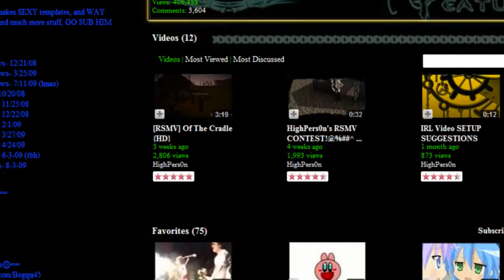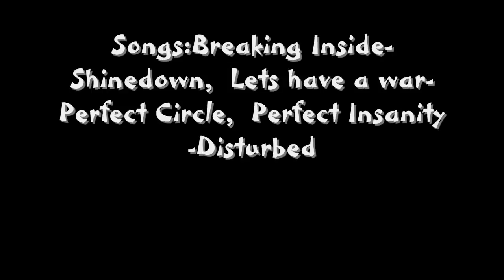High Pers0ns 1k sub party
yeah READ THE TITLE